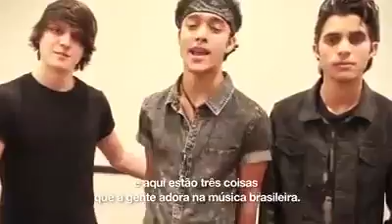CNCO dançando musicas do brasil ❤❤